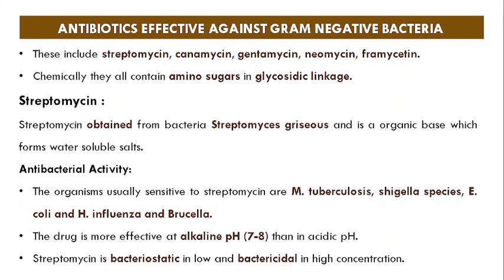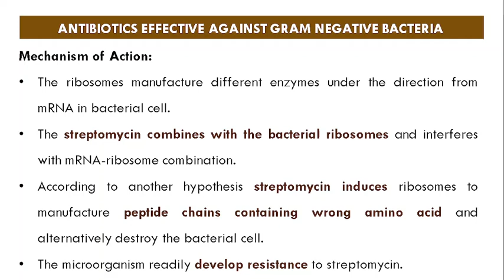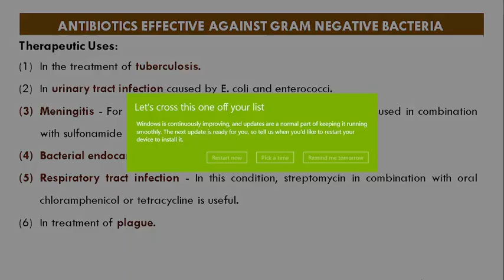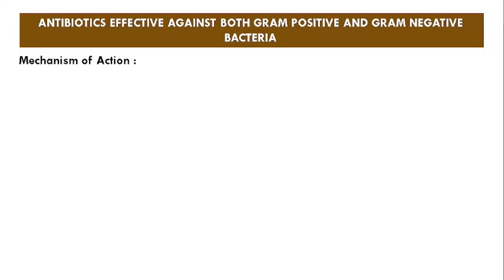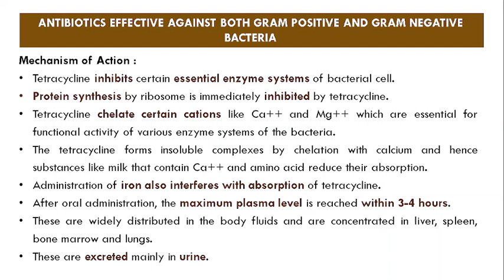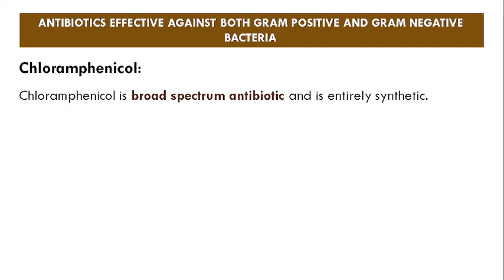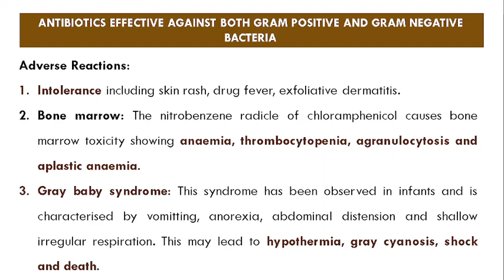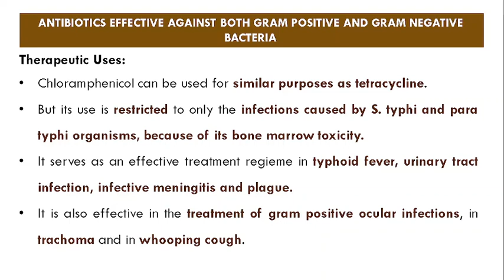D.Pharm-II Pharmacology and Toxicology | CHAPTER 32 | CHEMOTHERAPY OF MICROBIAL DISEASES | Part 3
In this video we have discussed antibiotics effective against gram positive and gram negative bacterias which are the part of CHAPTER 32 CHEMOTHERAPY OF MICROBIAL DISEASES in subject pharmacology and toxicology

TOPICS COVERED:
1. Antibiotics effective against gram negative bacteria
2. Antibiotics effective against gram positive and gram negative bacteria
5. Streptomycin
6. Tetracycline
7. Chloramphenicol